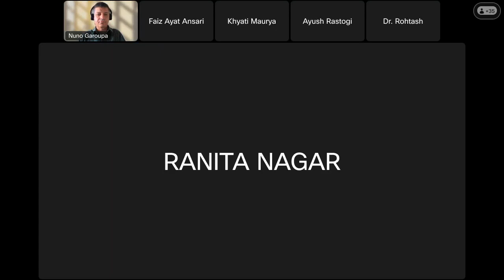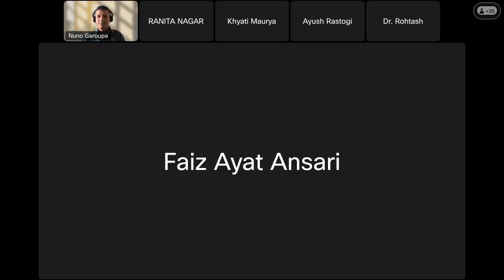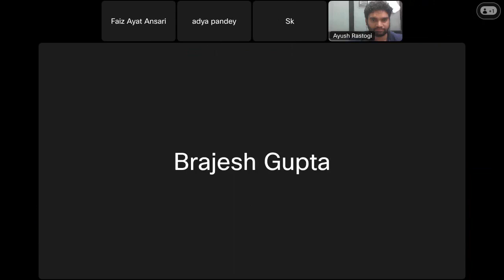session 1: 4th GNLU Workshop on Economic Analysis of Crime and Constitution Law by Professor Garoupa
session 1: 4th GNLU Workshop on Economic Analysis of Crime and Constitution Law  (2nd August 2023 & 8-10 August 2023) by Professor Garoupa (Associate Dean for Research and Faculty Development; Professor of Law; Faculty Director of Graduate Studies, George Mason University
Antonin Scalia Law School)